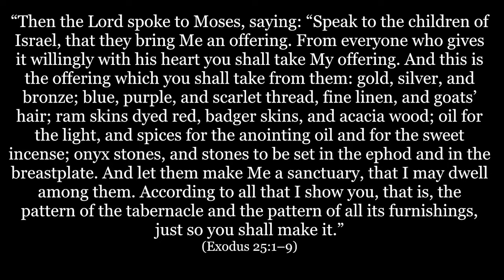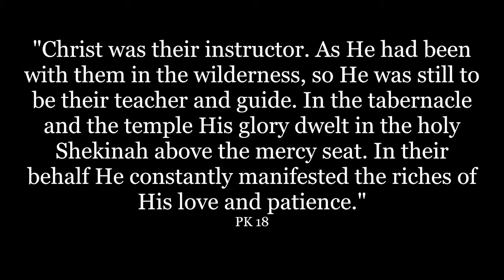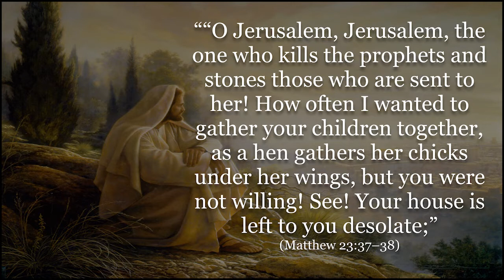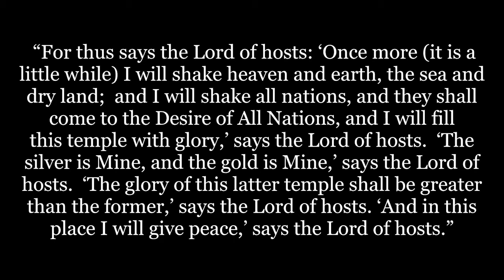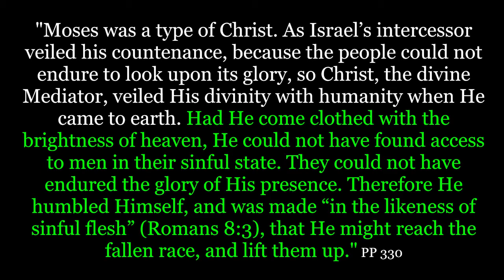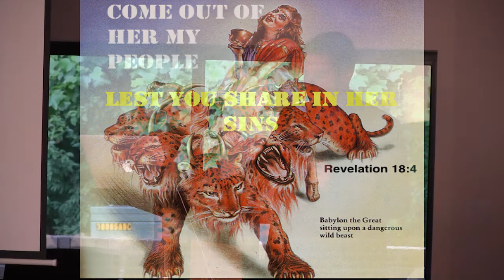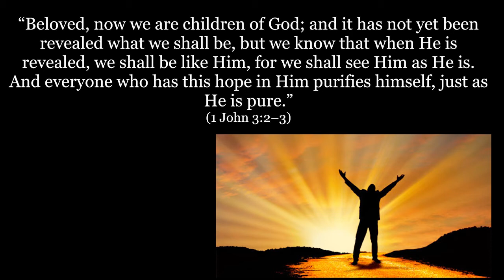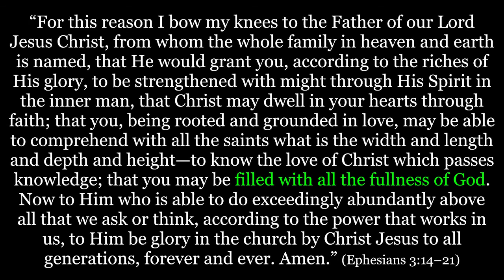Shekinah Patterns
God's presence in the sanctuary was referred to as the"Shekinah Glory". What exactly was it, and will it return? Learn more about it in this episode of Present Truth.